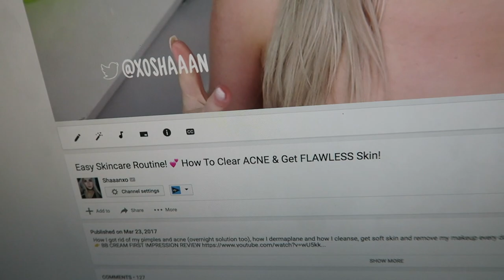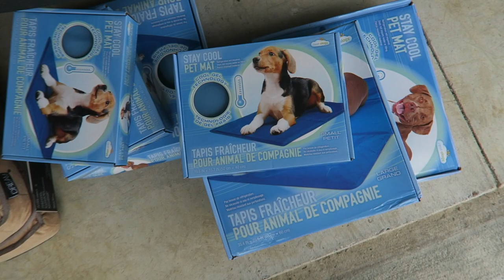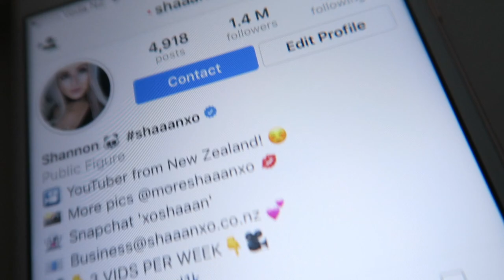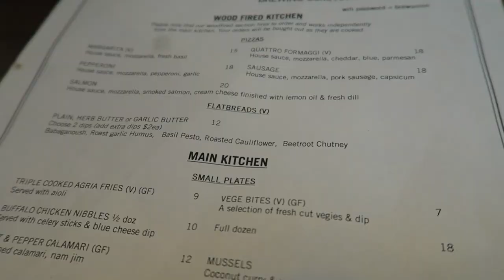VISITING THE DOG SHELTER 🐶 Vlog 394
Our spa arrived!! And we are donating to a dog shelter today! You can help HUHA too!! If you're international you can visit their website for ways to donate (paypal etc). I have seen the work they do and they are amazing. You can also find them here on facebook to see what theyre getting up to :) I just want to try and raise awareness about them!!

Shannon Harris
Palmerston North
NEW ZEALAND

CLOTHING & ACCESSORIES!

MAKEUP & BEAUTY!